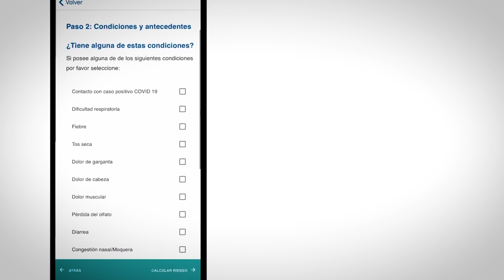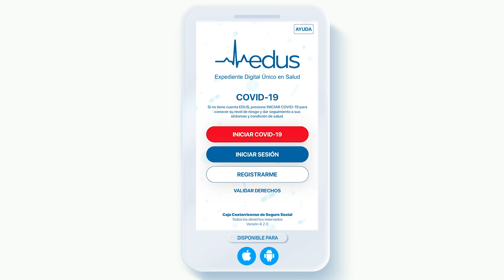EDUS , entre más seamos... mejor